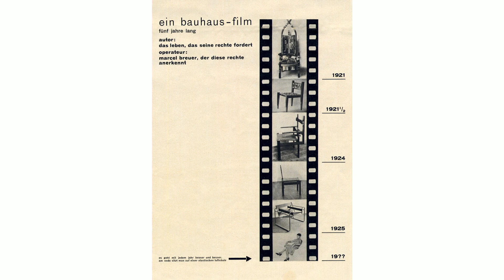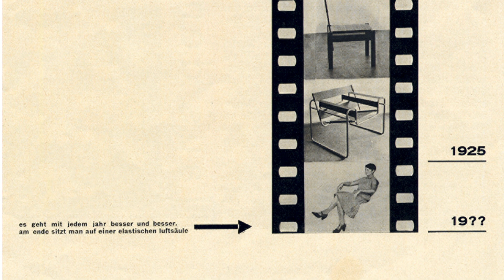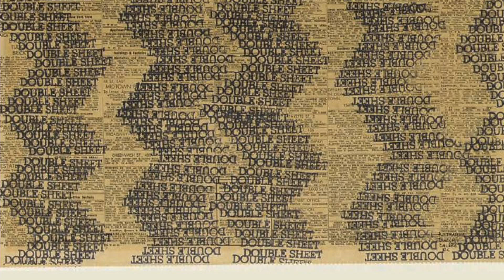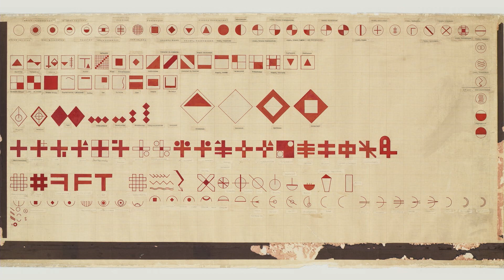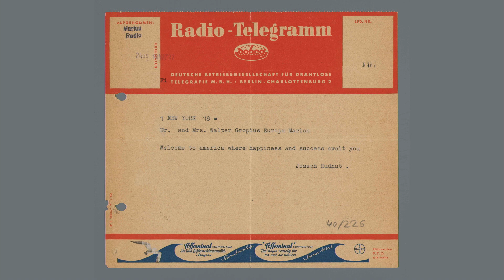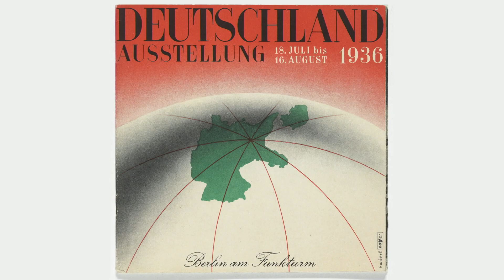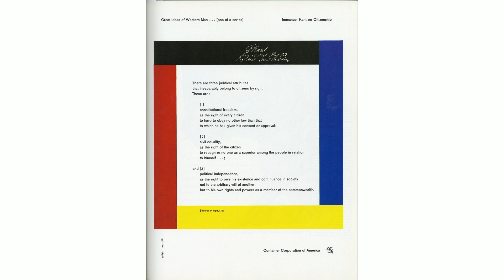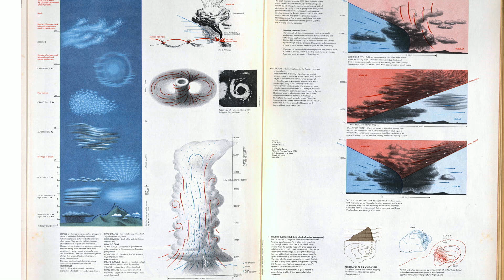How Bauhaus Is It?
The legacies of the Bauhaus, especially in its centennial year, seem limitless—from
IKEA to art schools to techno-utopian startups. But how well do many of these so-called cultural references truly reflect the aesthetics and
methodology of the Bauhaus? This talk led by Robert Wiesenberger looks closely at a set of unexpected objects made at and after the Bauhaus in
Europe and beyond to surface alternative narratives. Through them, we gain a better understanding of the aesthetic, technological, and political prescience of “Bauhaus thinking,” but also its limits.
• Robert Wiesenberger